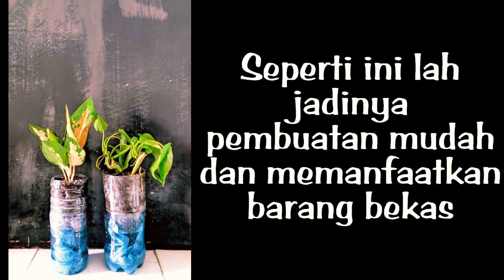Cara menanam tanaman hias menggunakan botol bekas